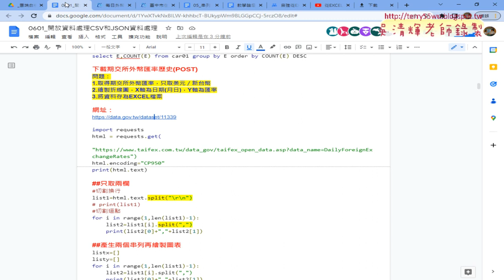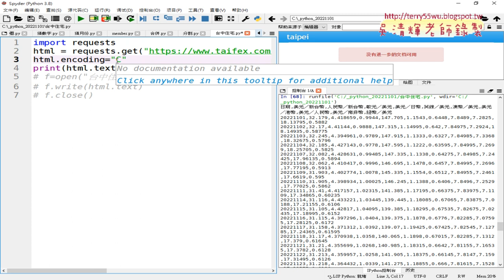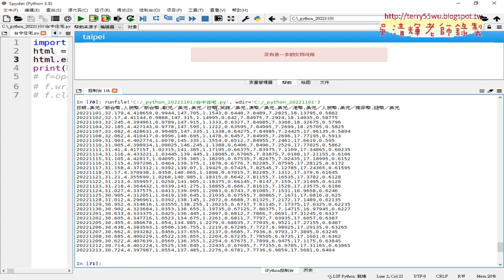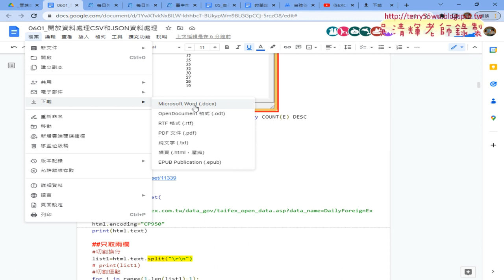06 爬蟲相關說明與下周預告